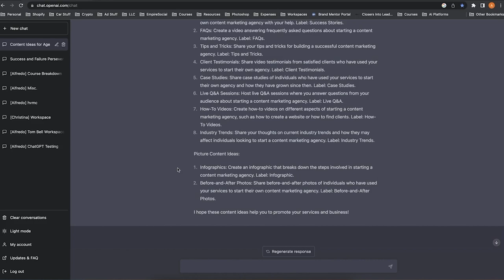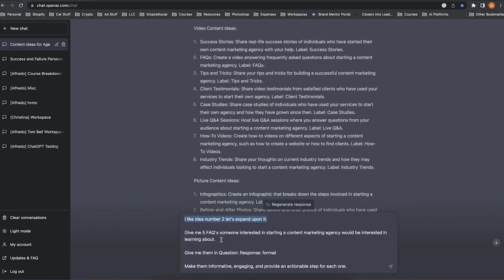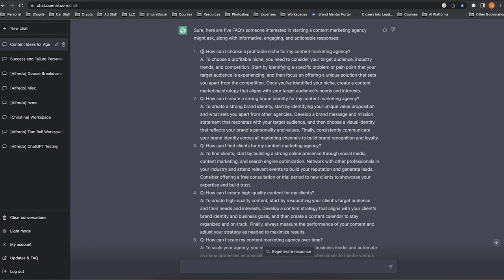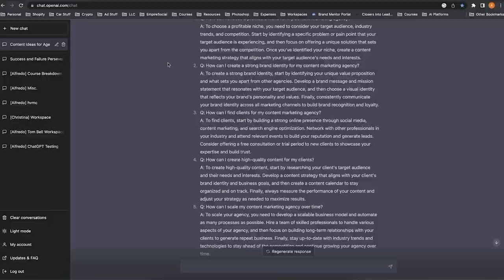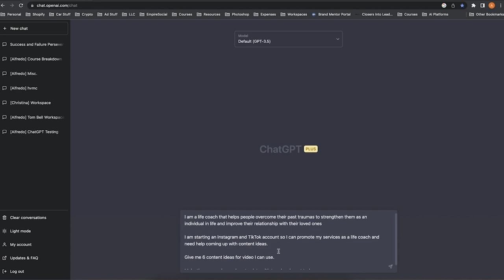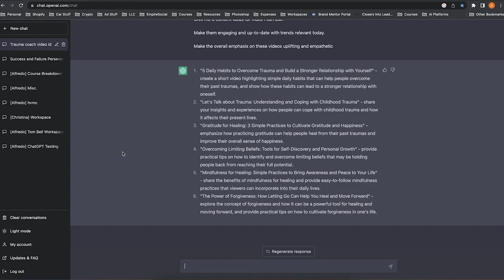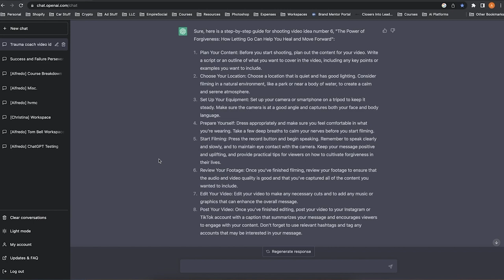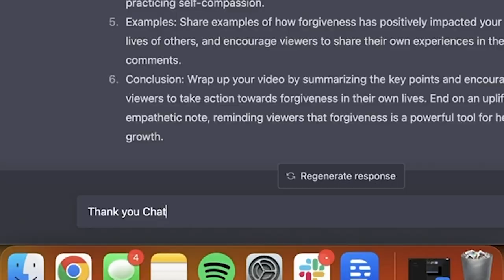How to Make Content with ChatGPT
Are you struggling to come up with content ideas for your blog, website, or social media? Look no further than ChatGPT! ChatGPT is an advanced language model that can generate high-quality content ideas for you in seconds.

In this tutorial video, we'll show you how to use ChatGPT to generate content ideas that are relevant, engaging, and optimized for search engines. We'll walk you through the simple steps of entering your topic or keyword into ChatGPT and letting the AI-powered tool do the rest.

Whether you're a blogger, marketer, or content creator, ChatGPT can help you save time and increase your productivity by generating unique and interesting content ideas. So why wait? Watch this tutorial video now and learn how to use ChatGPT to take your content to the next level!